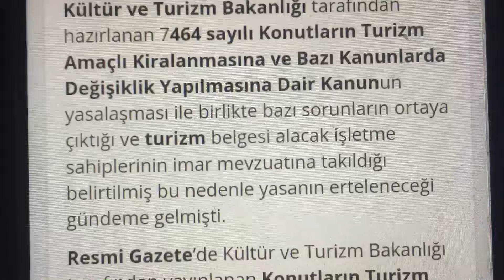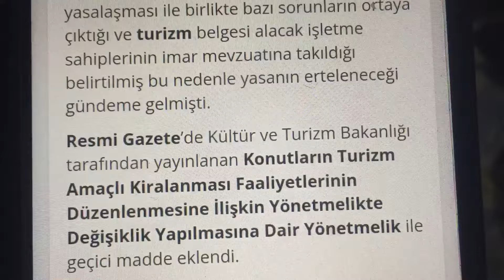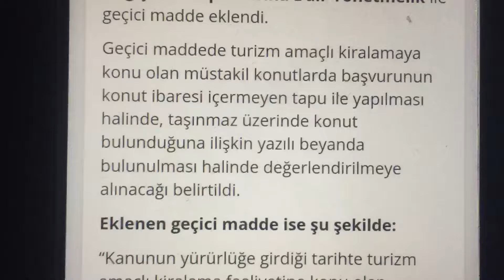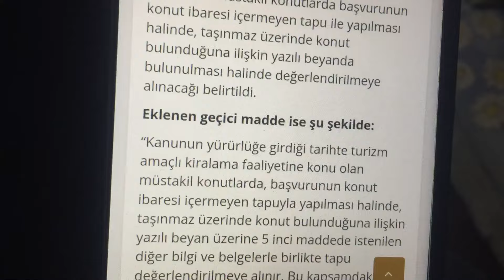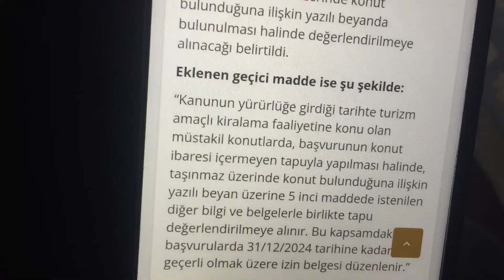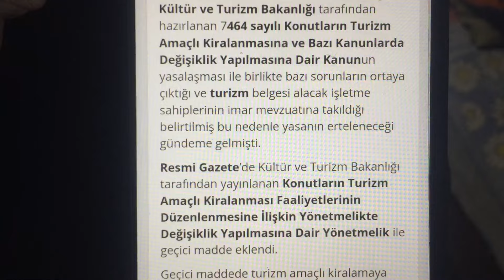Konutların Turizm amaçlı kiralanması yeni ek kanun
Konutların Turizm amaçlı kiralanması yeni ek kanun Müstakil evler villalar konutlar tine house bungalovlar taş evler prefabrik evler ağaç evler imar belgesi olmayanlar kayıtlı olmayan evler sadece tapu ile başvurup 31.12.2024 tarihine kadar evini kiralayabilir